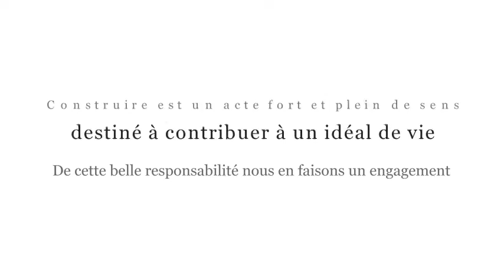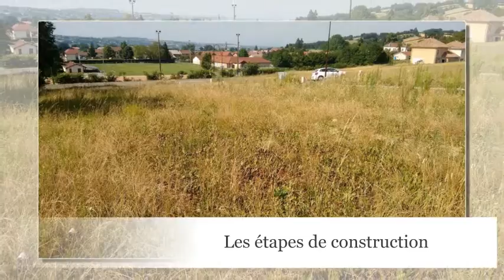Groupe Avenir - Constructeur de maisons individuelles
Le Groupe Avenir, constructeur de maisons individuelles, vous présente son savoir faire (modèles de maisons, réalisations, chantiers, etc.).
5ème Groupe Français dans la construction de maisons individuelles, le Groupe Avenir vous accompagne dans tous vos projets.